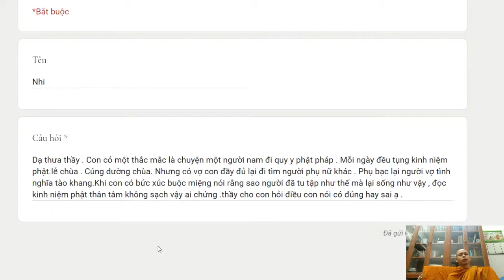172. Tụng kinh niệm Phật mà phạm tà dâm Phật có chứng không?